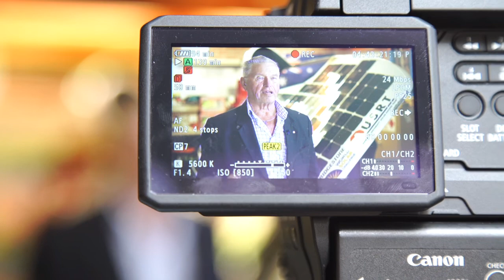World Solar Challenge 2017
One of the world’s greatest engineering adventures is set to begin this weekend as more than 40 solar cars brave the Australian outback on a 3000 kilometre World Solar Challenge from Darwin to Adelaide, South Australia